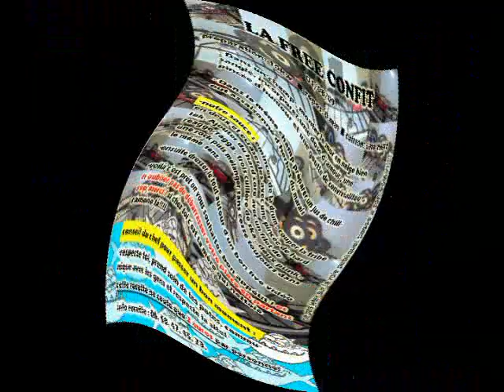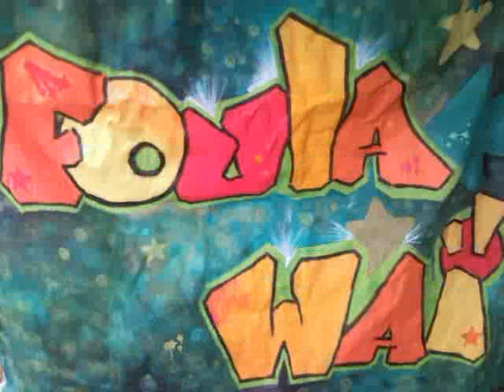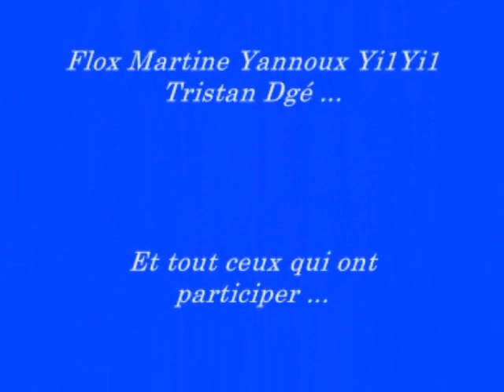Report free confie 01 - Aout 09 Dpt 44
Report teuf du 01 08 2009, dept 44 avec les potos de Vendée, ...